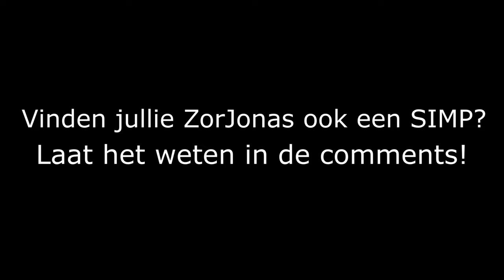PORTABLE GANKER BESTE PARTNER ITEM? 🤔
Thumbnail gemaakt door AnasPlays!

Snapchat ➜ gerlofgg